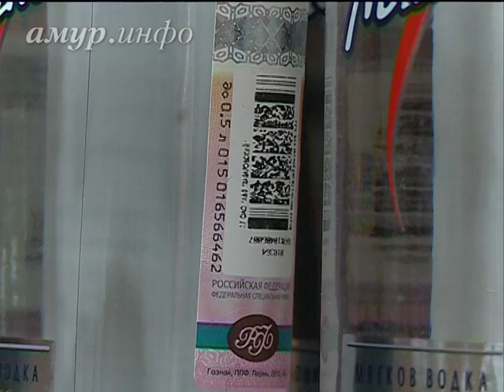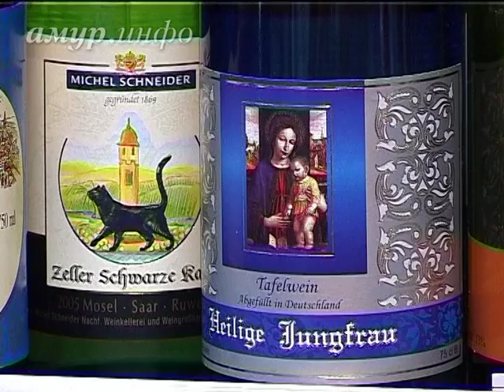В Общественной палате обсудили антиалкогольное ...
Мнения по поводу нового законопроекта разделились Ссылка на сайт / Видео предоставлено ТК "Альфа канал"